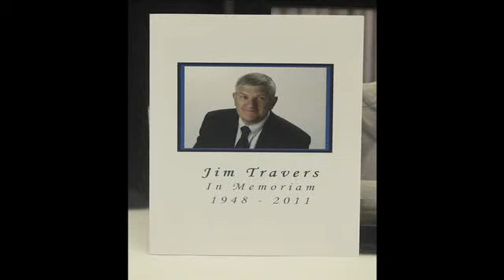Jim Travers Memorial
Jim Travers's sons pay tribute to their father at his memorial serice on Tuesday night